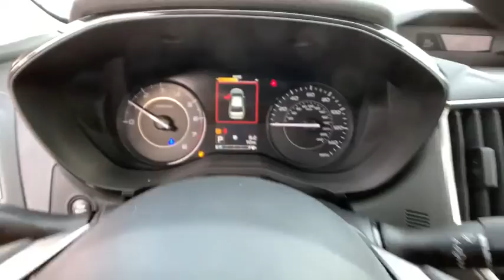2020 Subaru Impreza Northern Nevada, Reno, Lake Tahoe, Carson City, Roseville, NV L3730948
Silver New 2020 Subaru Impreza available at Lithia Subaru of Reno in Northern Nevada. Servicing the Reno, Lake Tahoe, Carson City, and Roseville, NV area.
2020 Subaru Impreza 5-door CVT - Stock#: L3730948 - VIN#: 4S3GTAB68L3730948

FUEL EFFICIENT 36 MPG Hwy/28 MPG City! Impreza trim. Smart Device Integration All Wheel Drive Back-Up Camera iPod/MP3 Input Apple CarPlay Onboard Communications System. Warranty 5 yrs/60k Miles - Drivetrain Warranty; CLICK ME! KEY FEATURES INCLUDE: All Wheel Drive Back-Up Camera iPod/MP3 Input Onboard Communications System Apple CarPlay Smart Device Integration. Rear Spoiler MP3 Player Remote Trunk Release Keyless Entry Steering Wheel Controls. EXPERTS ARE SAYING: Great Gas Mileage: 36 MPG Hwy. VISIT US TODAY: At Lithia Reno Subaru youll get a great vehicle at a great price with the experience and dedication of our team behind you throughout the purchasing process and the duration of your ownership of your Subaru automobile. Our service to you does not end at the sale. Call us anytime with questions. Our entire team at Lithia Reno Subaru is here to help. If youre looking to purchase from a dealership dedicated to its customers come by Lithia Reno Subaru and experience our service for yourself! Price does not include $449 Dealer doc fee taxes and license fees. Price contains all applicable dealer incentives and non-limited factory rebates. You may qualify for additional rebates; see dealer for details.